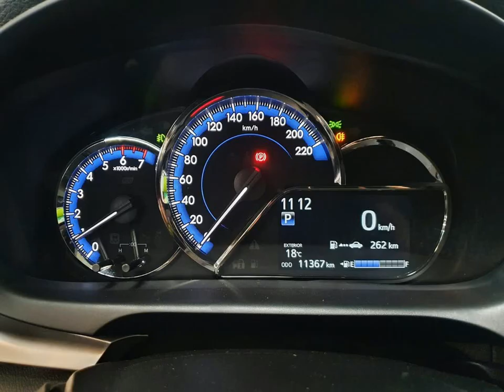TOYOTA YARIS - 2019 - Santo André/SP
Ficou interessado?
Aqui na K10 Multimarcas temos uma grande variedade de veículos, com garantia e procedência, 100% periciados, manual e chave reserva, com ótimas taxas de financiamentos e a melhor avaliação do seu carro usado, num ambiente seguro e confortável para toda a sua família, e com todo o suporte de nossa equipe qualificada!
Entre em contato conosco, ficaremos felizes em atendê-los.
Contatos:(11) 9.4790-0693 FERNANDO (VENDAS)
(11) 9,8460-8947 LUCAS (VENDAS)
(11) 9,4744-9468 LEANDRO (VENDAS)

Dados do Veículo
Veículo: TOYOTA / YARIS 1.5 16V XLS MULTIDRIVE
Ano: 2018/2019
Combustível: FLEX
Portas: 4 PORTAS
Câmbio: Automático
Cor: PRATA
KM: 10.000

✅ Air Bag
✅ Alarme
✅ Ar Condicionado
✅ Ar Quente
✅ CD Player
✅ Desembaçador Traseiro
✅ Direção Hidráulica
✅ Freio ABS
✅ GPS
✅ Rádio
✅ Rádio e MP3
✅ Retrovisor Fotocrômico
✅ Retrovisores Elétricos
✅ Teto Solar
✅ Travas Elétricas
✅ Vidros Elétricos
✅ Volante com Regulagem de Altura
✅ Limpador Traseiro
✅ Air Bag Lateral
✅ Kit Multimídia
✅ Trio Elétrico
✅ Piloto Automático
✅ Farol de Neblina
✅ Entrada USB
✅ Bluetooth
✅ Porta Copos
✅ Direção Elétrica
✅ Ar Digital
✅ Android Auto
✅ Apple CarPlay
✅ Fechamento Aut. dos Vidros
✅ Sistema ISOFIX
✅ Start-Stop
✅ Retrovisor Retrátil
✅ Sistema Keyless
✅ Som Original